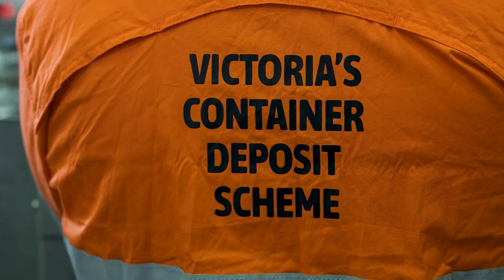2024 Melton Business Excellence Awards: Sustainability Excellence